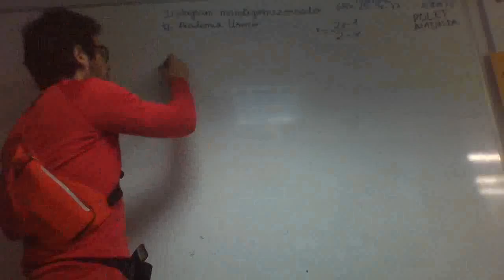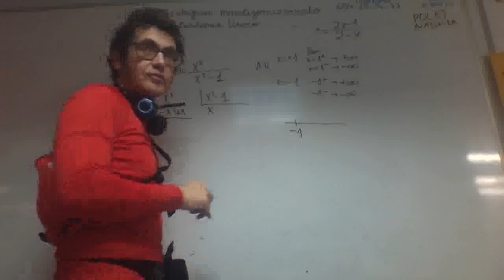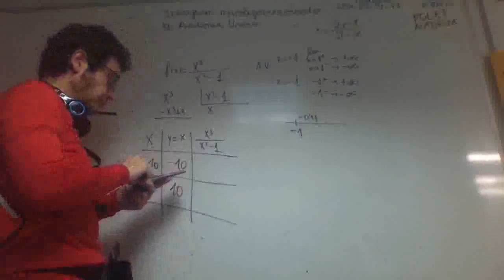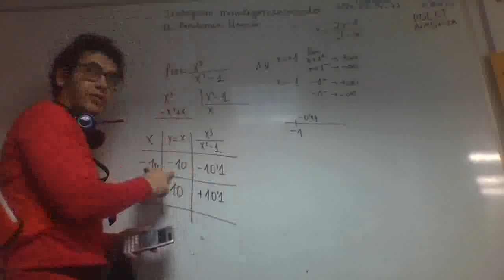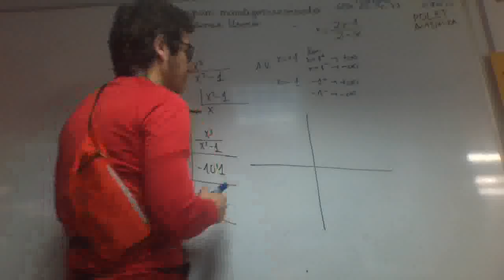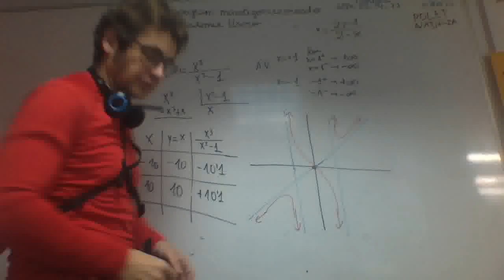Asintota oblicua Polet Matematicas 2 Bachillerato Academia Usero Estepona